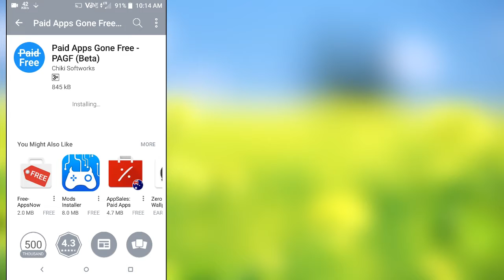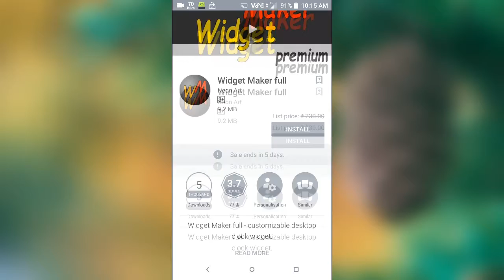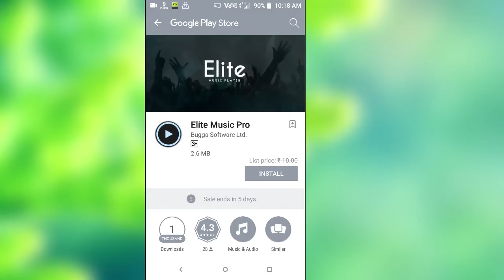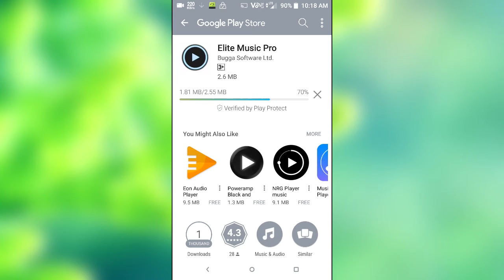How To Download Paid Apps For Free 2018_(Limited Time)_ HD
AppsFree offers an easy and convenient way to discover and download paid apps, games, wallpaper and icon packs that are free for a limited time. Set your personal filter settings (minimum downloads / rating and categories) so you'll only see the type of apps you're actually interested in.
FreeBackgroundMusic
Ben Vanderbosch -